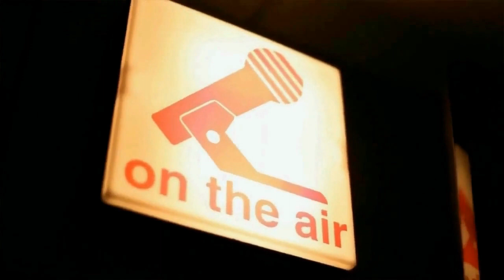The Explanation/Dr Summer